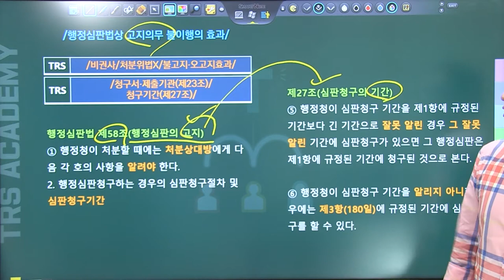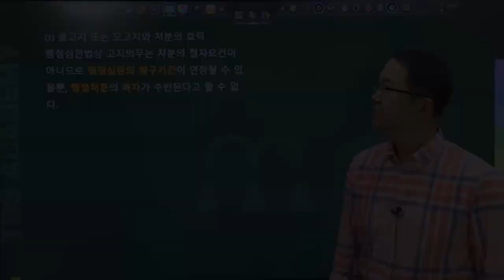#154 행정심판법상 고지의무 불이행의 효과